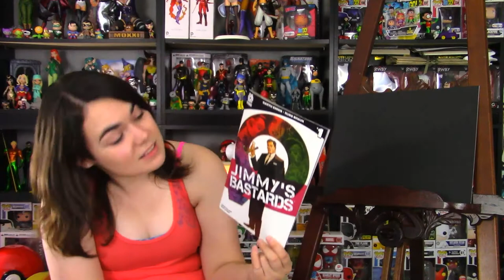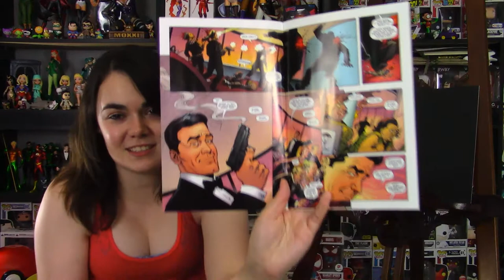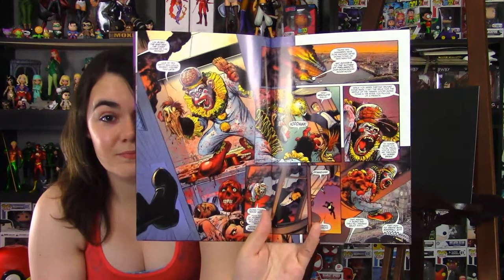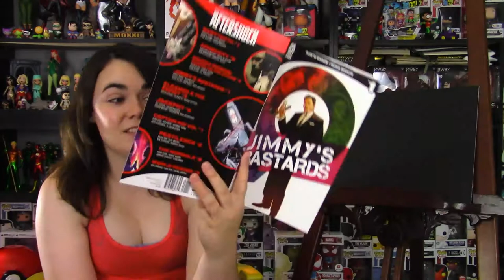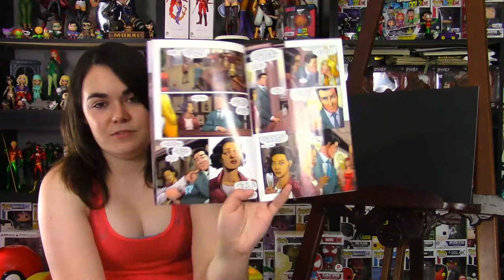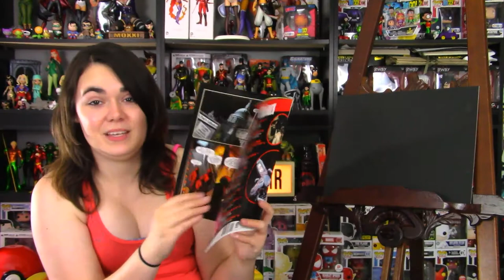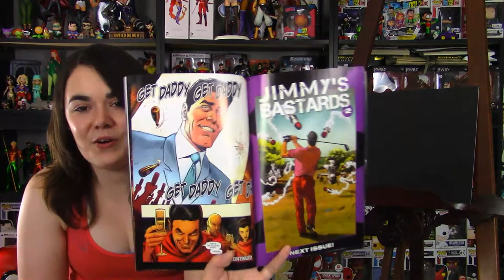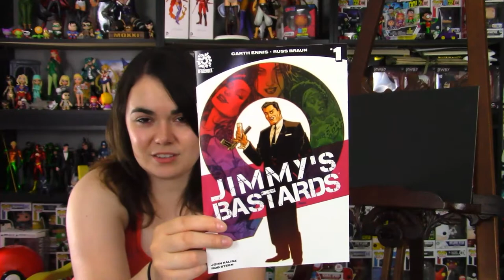Jimmys Bastard's #1 comic review